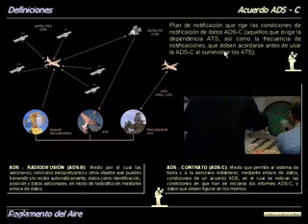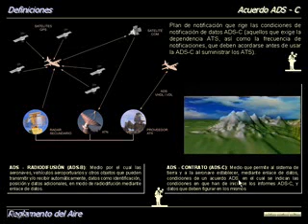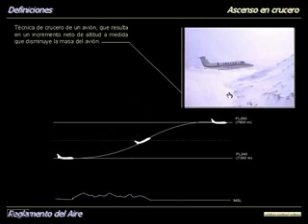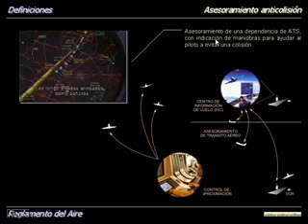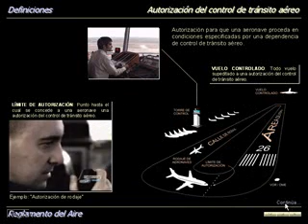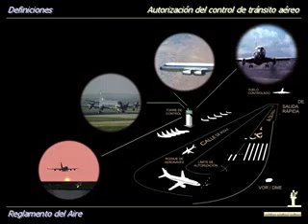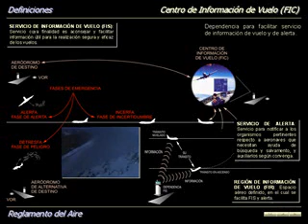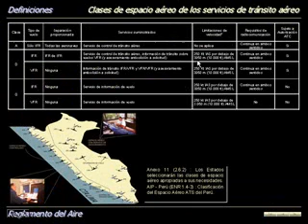Reglamento del Aire - Módulo 01A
Manual en CD de Reglamento del Aire